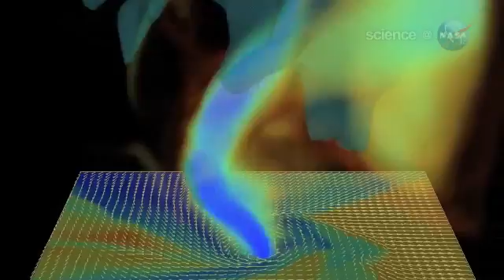NASA Video Tube - ScienceCasts Wild Weather